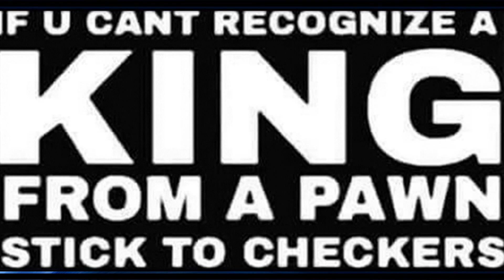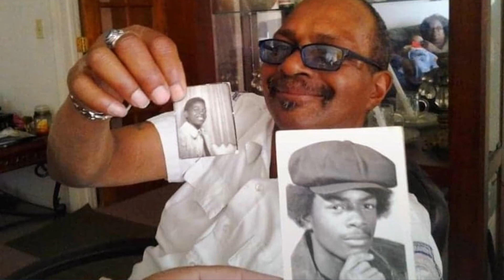KING JEROME WILLIAMS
“So I wait for you like a lonely house till you will see me again and live in me. Till then my windows ache.”